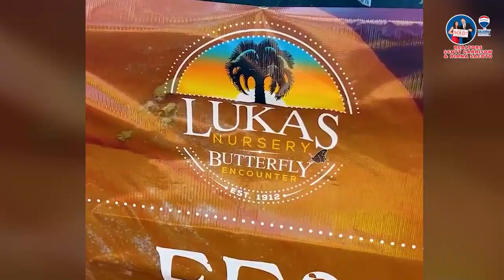History of Oviedo & the Lukas Family & Nursery | Top Orlando Realtor Scott Garrison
Join Realtors Scott Garrison and Diana Sacoto, as we dig into the story of an Orlando-Area Pioneer family that, to this day, continues to make a big impact here in Central Florida. They're all about hard work, caring about their community and being crazy about plants – it's the Lukas Family of the Famous LUKAS NURSERY & BUTTERFLY ENCOUNTER in Oviedo, FL! Their Family History is the ultimate American dream, from first Pioneers to now making a real difference in Oviedo.

Back in 1912, the Lukas crew showed up in Oviedo, Florida, kick-starting what we now know as Lukas Nursery. Paul and Mary Lukas, who came all the way from Czechoslovakia, tied the knot in 1908 and were all about farming. They, along with six other families, decided to settle near Oviedo in 1911, calling the place "Slavia" to give a nod to their roots. They even set up St. Luke’s Lutheran Church, showing their strong faith, and guess what? That church is still standing tall today.

Paul and Mary Lukas had six children…and Despite the challenges, they persevered, farming and selling produce in Winter Park. Paul also used his cobbling skills from Czechoslovakia to repair shoes when needed.
As time went on, they grew their land and kicked crop production into high gear. The whole gang…parents, and kids… worked their tails off to improve their situation. When Paul passed away in 1939, his son Paul Martin took over the truck farming part of the business here locally, while looking after his younger siblings.

The Lukas family has left a huge mark on East Orlando’s Oviedo scene…They've been part of the action for a whopping 70 years! It all kicked off in 1949 when Stanley Lukas Sr. opened Lukas Nursery. Since then, they've been making waves in town, not just with their businesses like Lukas Nursery, The Butterfly Encounter, and Lukas Sod Delivery, but also by backing up other local businesses big time. Plus, they're right in the mix when it comes to community stuff, always pitching in to make life sweeter for everyone in Oviedo.
To this day, Lukas Nursery is like a hotspot for eco-friendly know-how, with all those local plants, green supplies, and cool educational programs.

The Lukas family didn't exactly build Oviedo from scratch, but they've definitely left their mark on how the city has shaped up. They've been a big boost to the economy, getting involved in community projects, and looking after the environment. But it's not just about business for them—they've also added a lot to Oviedo's cultural vibe and set the stage for what's to come. And let's not forget about Lukas Nursery making it into the top 100 independent garden centers in the whole country in 2012! That's a pretty big deal for everyone in East Orlando and Oviedo to brag about!

When YOU want to MOVE to East Orlando, why not call Realtors Scott Garrison and Diana Sacoto, the Experienced Realtors you Already know? Obviously, we are committed to and know the area, and with over 35 Years of Experience selling Properties right here…we might be the Obvious choice!

Bringing over 36 years of experience as a local Orlando Realtor, I have personally helped perhaps more Orlando-Area families and investors buy and sell Central Florida Residential Real Estate than any other of the #19,000+ Orlando Realtors currently working in the Central Florida area!

Living in Oviedo and with  RE/Max Real Estate offices in both WINTER SPRINGS, Florida and WINTER PARK, FL, I actively serve your Residential Real Estate needs virtually anywhere you’d want to be in Central Florida… My service area includes Orange, Seminole, Volusia, Osceola, and Lake Counties.  I’ve Lived here in the Central Florida local Orlando-Area most of my life, attending the local Winter Park High School and graduating with several degrees from the nearby University of Central Florida.

Find out More about ReMax Town & Country and Top Orlando Realtor Scott Garrison on Google: